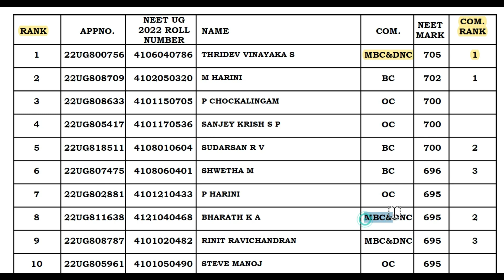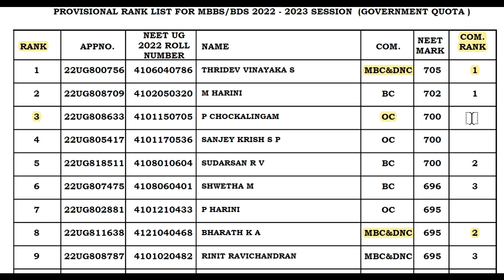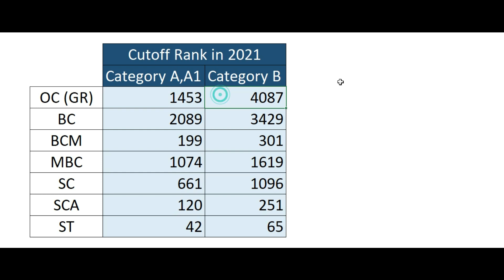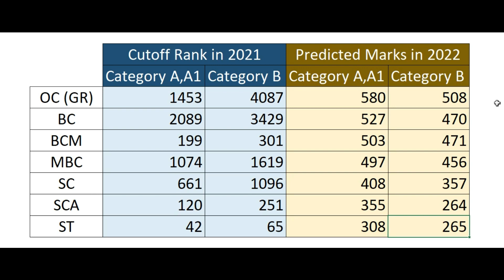Tamil Nadu MBBS Cut Off 2022 Prediction [in TAMIL]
This is an attempt to predict the MBBS cutoff for 2022 admission in Tamil Nadu. I have tried the prediction for category A, category A1 and category B seats in Tamil Nadu (that is, government medical colleges, ESI Chennai and government quota in private medical colleges).